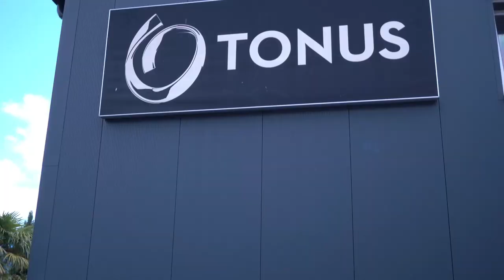Hartes Abschluss Sparring für die Universum Boxing Night #8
Hey Leute,
am 03.06.23 ist es soweit und ich werde um den WBC International Light Heavyweight Titel kämpfen.
In den letzten Tagen hat sich von der Veranstaltung her sehr viel geändert und mein eigentlicher Gegner Rostam Ibrahim hat sich in seinem Training stark verletzt.
Nun steht mein neuer Gegner fest und ich werde gegen Serhat Guler kämpfen.

Vielen dank an Ahmad Ali, Bujar Tahiri, Olcay Simsek und Nicolas Dietrich für das harte, aber sehr gute Sparring.